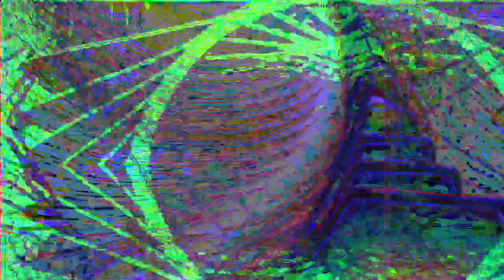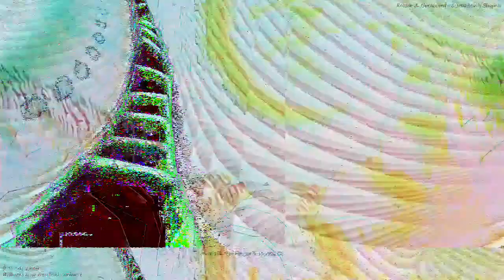[EPILEPSY WARNING] Movie 23 03 05 18h22m51s